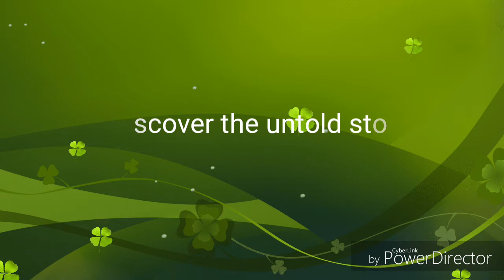Wicked Star Trailer 2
I DON'T OWN SVTFOE OR WICKED!

Okay, so I know I already did this trailer but I think this trailer has more then the last one did.

Also, I really need help on the casting of Nessarose. Please let me know if you think either Janna or Pony Head would be a better pick, thank you.